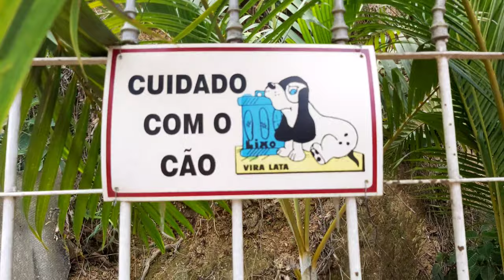Vlog férias | Parte 1 | Laura Myers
❤️ Oi genteee! ❤️

Esse vídeo demorou um pouco (muito) para sair, mas saiu neh rs. Espero que gostem!